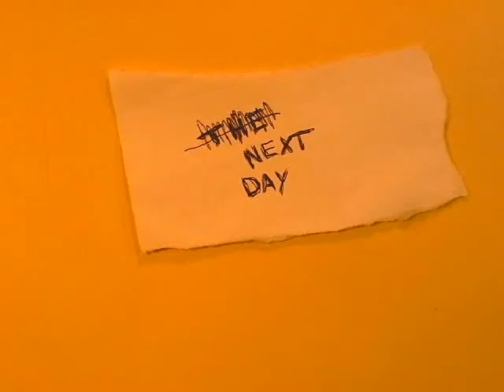Based on a True Story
Robot House presents a semi-autobiographical tale about love and loss told through the medium of stop motion animation and magnet poetry.

Winner of the Student Choice Award at the 2008 UPS Foolish Pleasures student film festival!